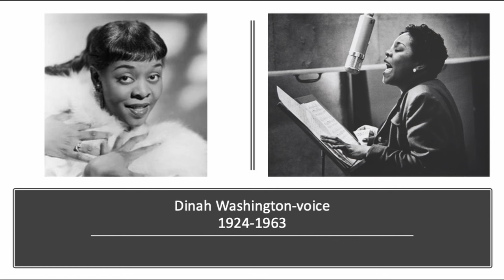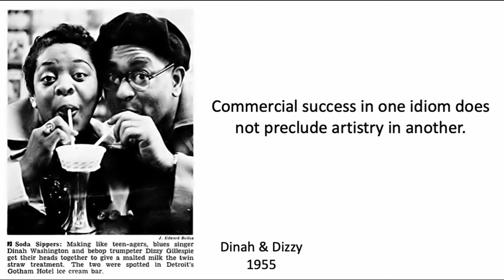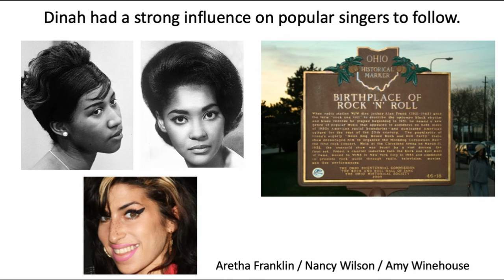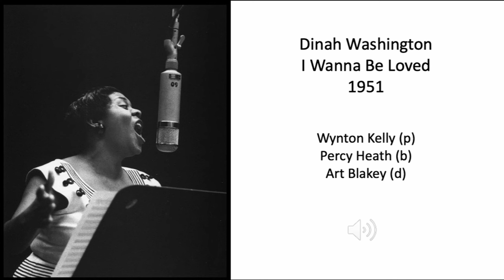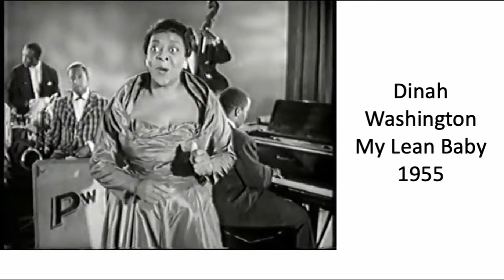DINAH WASHINGTON (Bewigged and beguiling) Jazz History #40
Dinah Washington had one of the more unique voices in jazz. She would be unmistakable if not for the resemblance to Nancy Wilson which can trick a listener. An undeniably great and influential jazz singer, Dinah also had a foot firmly planted in the R & B world, and her biggest hits were in that genre, to the point that she earned a place in the Rock and Roll Hall of Fame. She was a dynamic presence, partial to extravagant wigs and furs (and reputedly a fur toilet seat), outspoken and at times, ribald. Trumpet players owe her a debt of gratitude for bringing together the unlikely trio of Clark Terry, Clifford Brown and Maynard Ferguson.